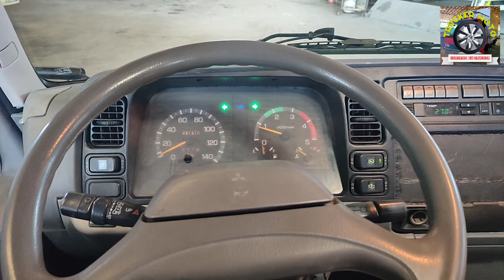MURANG TRUCK:MITSUBISHI CANTER WIDE: 4D35 ENGINE: DROPE SIDE 14FT. W/ 260 UNIC CRANE.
MITSUBISHI CANTER WIDE: 4D35 ENGINE: DROPE SIDE 14FT. W/ 260 UNIC CRANE/ FULLY RECONDITIONED JAPAN SURPLUS TRUCK.

Good day!
For more info and inquiries please visit Fb page link on the discription below and leave a message and i will response as soon as possible!